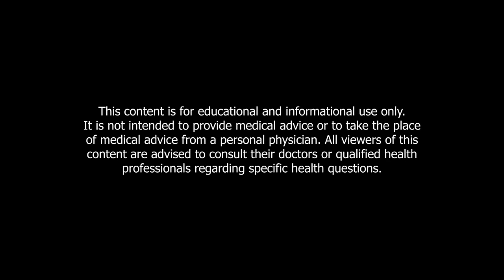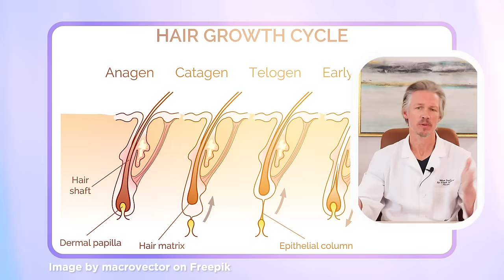FIVE THINGS NOT TO DO FOR EFFECTIVE HAIR LOSS TREATMENT| HAIR LOSS EXPERT STRATEGIES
CHAPTERS:
00:00 Intro
00:44 Avoid Kenalog Injections 💉
01:55 Leaving hair Oil on Scalp ⛔️
02:47 Don't Stop Using Minoxidil 🚫
03:13 Don't Stop Shampooing Your Hair 🧴
04:17 Be Wary of High-Powered Laser Devices instead of LLLT for Hair Loss💡

Discover the top five hair loss prevention strategies from William Gaunitz, an expert in the field with over two decades of experience. In this enlightening video, William dives into common mistakes to avoid, including the pitfalls of stopping minoxidil without a strategy, misusing hair oils, and selecting the wrong low-level laser therapy (LLLT) devices. As the CEO and founder of Evolution Hair Loss Institute and Advanced Trichology Products, and a fellow with the World Trichology Society, he shares invaluable insights to guide you through safe and effective hair regrowth techniques.

Learn why certain practices, like improper use of Kenalog injections and excessive application of hair oils overnight, can hinder your progress, and how choosing the right LLLT devices can make a significant difference in your hair recovery journey.

💡 Explore More: For further insights into hair regrowth, including detailed discussions on low-level laser therapy devices, the correct approach to stopping minoxidil, and the best practices for using hair oils, browse our channel.

👇 Share Your Thoughts: Have you experienced challenges with hair loss? Do you have questions about your hair care routine? Post your comments below, and let William Gaunitz help you navigate your path to healthier hair.